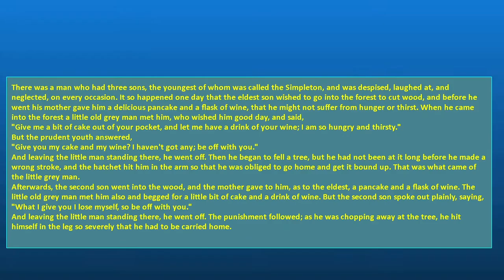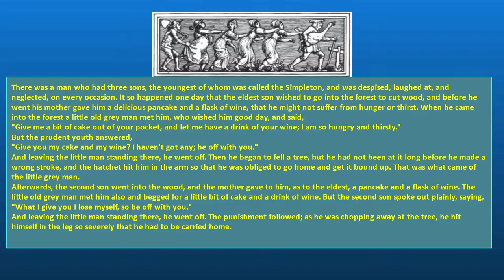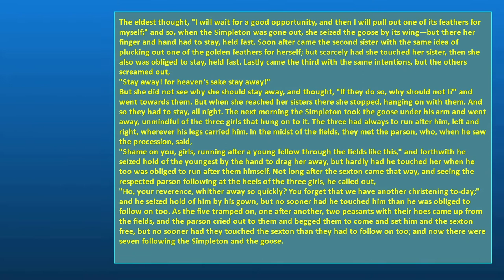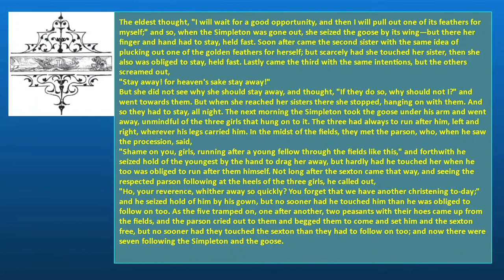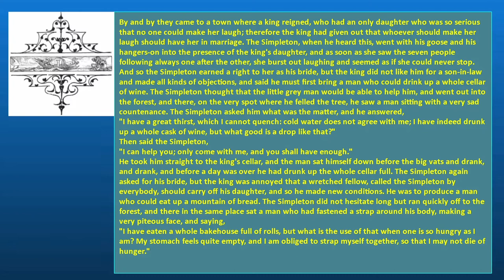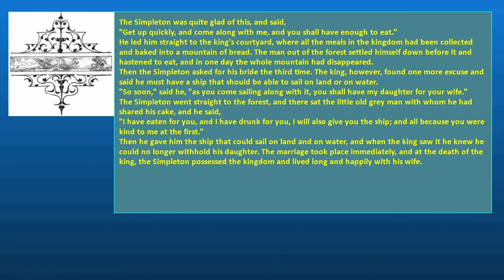THE GOLDEN GOOSE Author: Jacob Grimm and Wilhelm Grimm SE72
There was a man who had three sons, the youngest of whom was called the Simpleton, and was despised, laughed at, and neglected, on every occasion. It so happened one day that the eldest son wished to go into the forest to cut wood, and before he went his mother gave him a delicious pancake and a flask of wine, that he might not suffer from hunger or thirst. When he came into the forest a little old grey man met him, who wished him good day, and said,
"Give me a bit of cake out of your pocket, and let me have a drink of your wine; I am so hungry and thirsty."
But the prudent youth answered,
"Give you my cake and my wine? I haven't got any; be off with you."
And leaving the little man standing there, he went off. Then he began to fell a tree, but he had not been at it long before he made a wrong stroke, and the hatchet hit him in the arm so that he was obliged to go home and get it bound up. That was what came of the little grey man.
Afterwards, the second son went into the wood, and the mother gave to him, as to the eldest, a pancake and a flask of wine. The little old grey man met him also and begged for a little bit of cake and a drink of wine. But the second son spoke out plainly, saying,
"What I give you I lose myself, so be off with you."
And leaving the little man standing there, he went off. The punishment followed; as he was chopping away at the tree, he hit himself in the leg so severely that he had to be carried home.